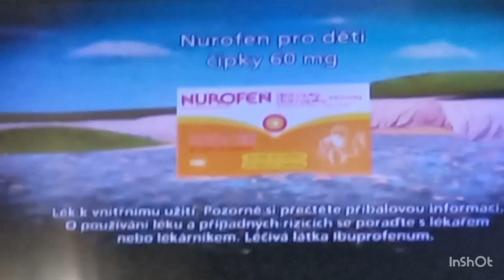Youtube Problem 86